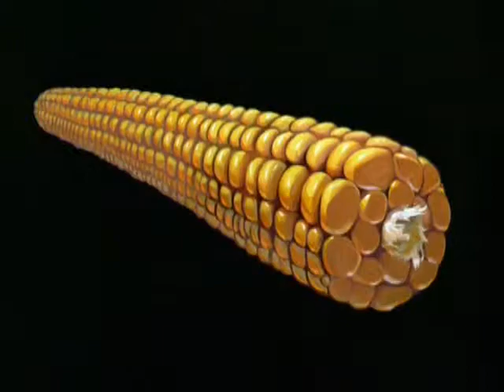Food Will Win the War 1942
The Walt Disney company is most known for their entertainment industry productions. But the company also did informational and educational content as well as content to support the allied side during the the second World War. Some of it might seem strange, propaganda-like and even offensive by today's standards.  But it needs to be looked at and understood in its proper context: it´s time and place. Viewed from a historical perspective it is both interesting and entertaining.

origin: digitized from a collection that now is lost.

This was made in the support of the allied side in the second world war by boosting the morale at the home front among the American people and peoples of the rest of the allied nations.